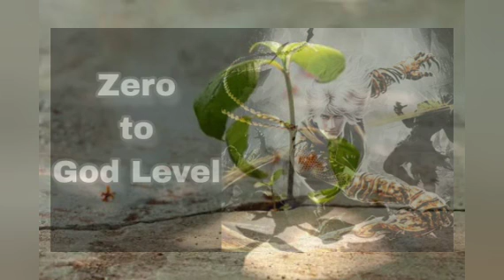Against the God Ep 1511 to 1520